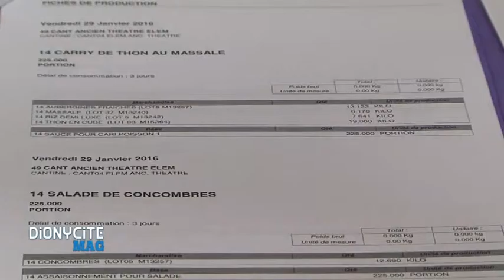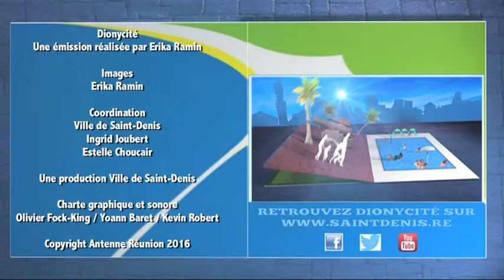Dionycité Mag - 3 février 2016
Nouvelle année et nouveau concept pour votre magazine Dionysien !
Dionycité Mag, le mercredi à 18h40 sur Antenne Réunion, s'intéresse à une grande thématique de la ville : cette semaine, nous allons nous promener dans les coulisses des cantines scolaires.